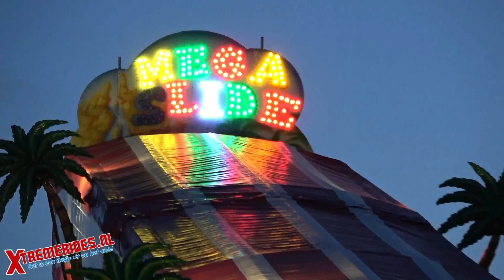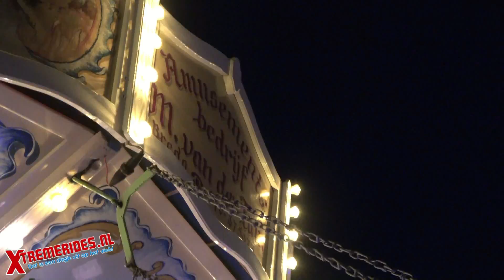REVIEW: VOLENDAMSE KERMIS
De Volendamse kermis, een begrip in Volendam en omstreken!